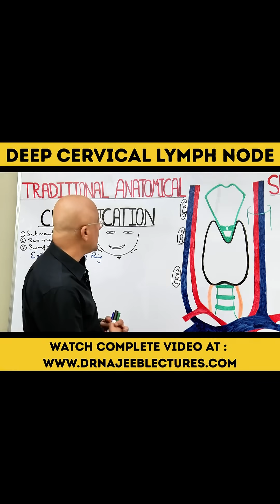Deep Cervical Lymph Node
Deep cervical lymph nodes are a chain of lymph nodes located in the neck, alongside the internal jugular vein, within the carotid sheath. They play a crucial role in draining lymph from the head and neck region. These nodes are organized into superior and inferior groups, and include nodes like the jugulodigastric, jugulo-omohyoid, and supraclavicular nodes.

1. More than 1000+ Medical Lectures.
2. Basic Medical Sciences & Clinical Medicine.
3. Mobile-friendly interface with android and iOS apps.
5. Download option for offline video playback.
6. Fanatic customer support and that's 24/7.
7. Fast video playback option to learn faster.
8. Trusted by over 2M+ students in 190 countries.